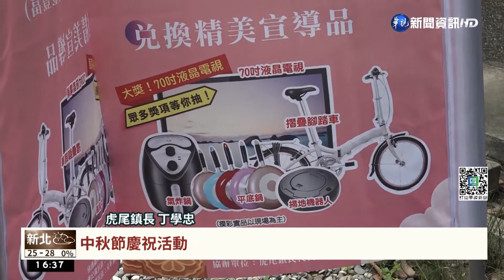名家"涌翠閣"之美! 陪虎尾鎮民慶中秋｜華視台語新聞 2022.09.08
為慶祝中秋節，同時邀請民眾到虎尾觀光，虎尾鎮公所將於9月9日，在虎尾特色古蹟涌翠閣，舉辦中秋晚會。到時候會有精彩豐富的節目表演與摸彩活動。另外，涌翠閣現正舉辦藝術家陳文雄的拇指推畫展。歡迎民眾相約來虎尾過中秋，欣賞涌翠閣之美。